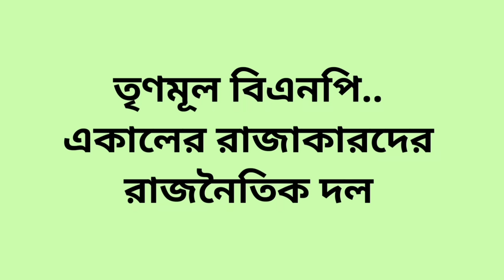তৃণমূল বিএনপি..একালের রাজাকারদের দল । Zahed's Take । জাহেদ উর রহমান । Zahed Ur Rahman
বিএনপির ২ সাবেক নেতাকে দিয়ে পুনর্গঠন করা হয়েছে তৃণমূল বিএনপি নামের দলটি। এটা খুব স্পষ্ট আগামী নির্বাচনে বিএনপির নেতাদের ভাগিয়ে এনে নির্বাচনে অংশগ্রহণ করানোই এটার উদ্দেশ্য। তথাকথিত রাজনৈতিক দলটি আদতে পরিণত হয়েছে এখানের রাজাকারদের প্ল্যাটফর্ম।